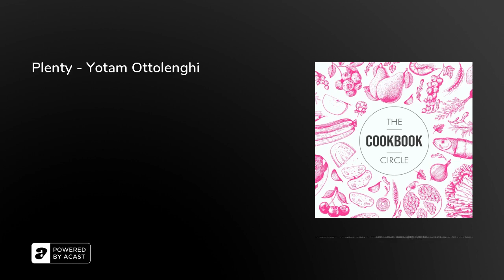Plenty - Yotam Ottolenghi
We're back and cooking our way through Yotam Ottolenghi's Plenty, a book that lives up to its name - plenty of colour, plenty of flavour and plenty to talk about. Join us to hear what we cooked, if we managed to find all of the ingredients and how Plenty fares against The Cookbook Circle rating!

Let us know how you feel about Plenty, or get in touch with us about anything cookbook or food related @cookbookcircle on Instagram and Twitter.

We mention Tom Hunt's brilliant book in this episode. You can read about Eating for Pleasure, People and Planet here.